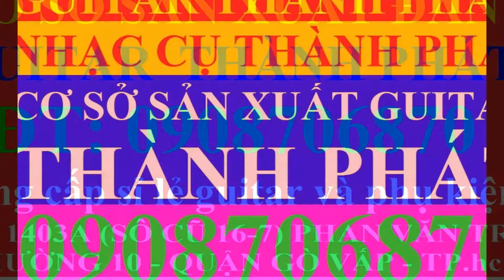mua bán đàn guitar giá rẻ nhất gò vấp mua bán đàn guitar giá rẻ nhất gò vấp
ĐC: 1403A Phan Văn Trị - Phường 10 - Quận : Gò Vấp – Tp.HCM ( gần ngã ba Phan văn trị với Thống Nhất ) GUITAR THÀNH PHÁT
Điện Thoại :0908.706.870 ( MR. THÀNH )
Cửa Hàng Nhạc Cụ THÀNH PHÁT - Cơ Sở Sản Xuất Đàn GUITAR THÀNH PHÁT
Bán đàn guitar giá rẻ chỉ có 390k, 490k, 590k, 690k, 790k, 980k, 1200k, 1300k, 1500k, 1700k, 1800k, 1900k, 2600k, 2950k 3900k, 4900k, 7900k...
GIAO HÀNG TRÊN TOÀN QUỐC ( SHIP TOÀN QUỐC)
NHẬN ĐẶT HÀNG GUITAR VỚI SỐ LƯỢNG LỚN ! CUNG CẤP - VẬN CHUYỂN ĐÀN GUITAR ĐI CÁC TỈNH VỚI SỐ LƯỢNG NHIỀU - BÁN GIÁ SỈ CHO CÁC TIỆM ĐÀN - CỬA HÀNG NHẠC CỤ TRÊN TOÀN QUỐC !
CUNG CẤP SỈ LẺ PHỤ KIỆN GUITAR, NHẠC CỤ CÁC LOẠI GIÁ RẺ.

GẮN EQ CHƠI ĐIỆN CHO ĐÀN GUITAR THÙNG, GUITAR CỔ THÙNG SAU 2H LẤY LIỀN 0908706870

NHẬN SỬA CHỮA ĐÀN RỚT BỂ NỨT, THAY DÂY, THAY KHÓA, CHỈNH RÈ DÂY, THAY XƯƠNG LƯỢC NGỰA TRÊN DƯỚI... GIÁ RẺ

Cửa Hàng Nhạc Cụ - Cơ Sở Sản Xuất Đàn GUITAR THÀNH PHÁT

CƠ SỞ SẢN XUẤT ĐÀN GUITAR THÀNH PHÁT
GUITAR THÀNH PHÁT GIÁ RẺ UY TÍN ĐẢM BẢO CHẤT LƯỢNG TỐT